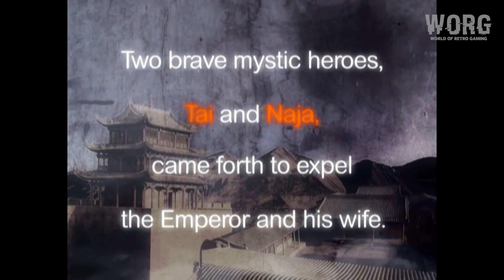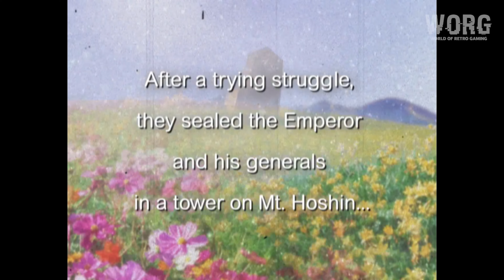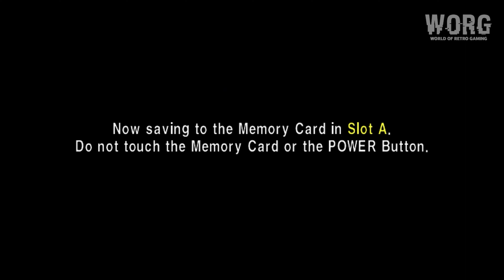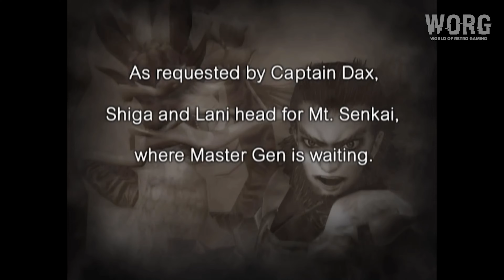GC First Look [040] | Mystic Heroes (US) (2002) | 4K60ᶠᵖˢ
▬▬▬▬ Mystic Heroes (US) ▬▬▬▬▬

- Release : 2002
- Platform : Nintendo GameCube
- Publishers : Koei
- Developers : Koei
- Genres : Action, Hack and slash
- Upscaled : Yes , 4K
- Ratio : 4:3
- Metascore : 67
- User Score : 8.2
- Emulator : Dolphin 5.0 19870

00:00 - WORG
00:09 - Startup
00:15 - Opening
01:49 - Main Menu
02:39 - Intro
07:22 - Stage 1: The Road to Castle Kokei (Defeat the Bruin!)
20:14 - Stage 1: The Road to Castle Kokei (Eradicate the enemies)
33:51 - Stage 1: The Battle at Castle Kokei (Defeat the Roc!)
43:54 - Outro

▬▬▬▬ PC Hardware  ▬▬▬▬▬

CPU: Intel Core i7 12700K
RAM: 32 GB DDR4
GPU: Nvidia Geforce GTX 1070
OS:  Windows 11 64bit